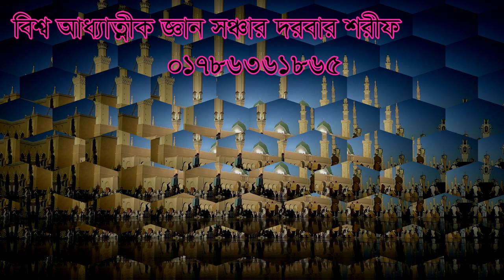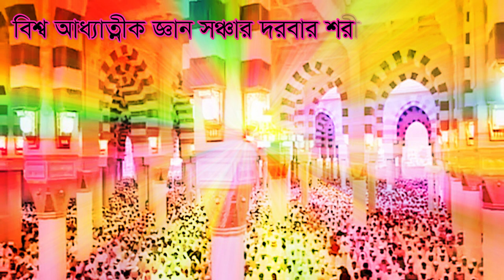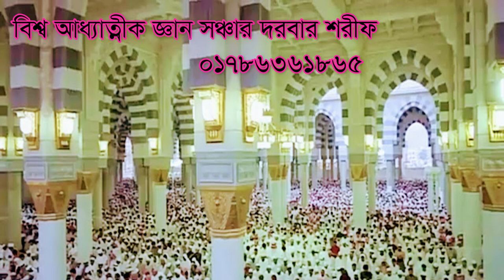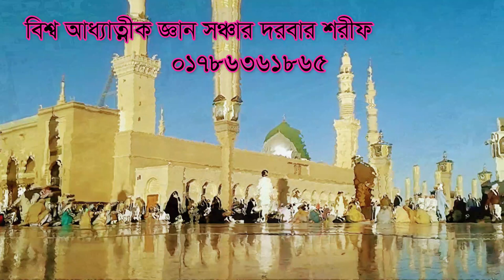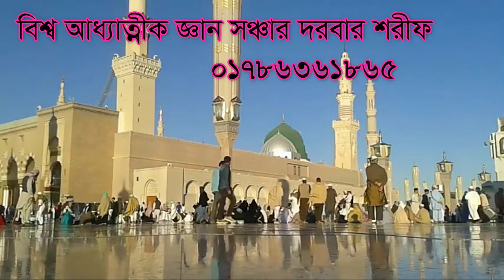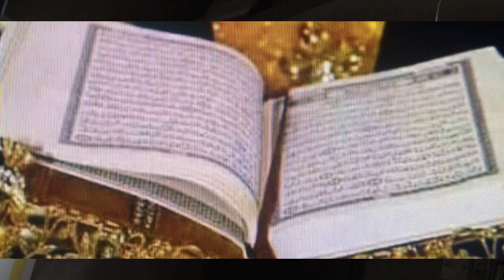,,শুনুন মাটিতে সেজদা হারাম হয়ে যায় কেনো ,matite sejda haram hoye jay karon